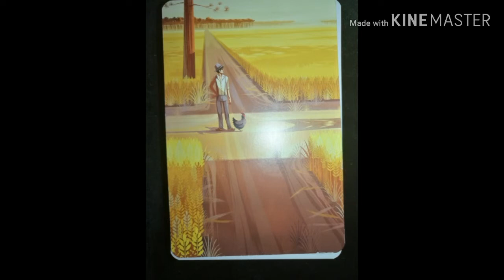Carte DIXIT. Semaine 25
Je propose.
Une carte DIXIT (7)
Pour chaque semaine

A vous d'ecouter votre intuition
Faites parler cette carte dixit. Pour votre semaine.

Belle semaine lumineuse